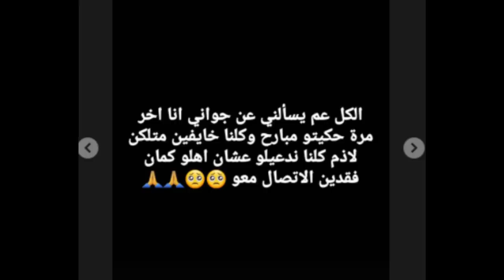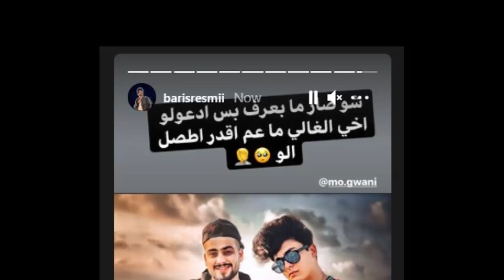فضيحة بيسان وامها تسجيل صوتي خطير كشف حقيقة سجنهم لجواني بيسان اسماعيل تسجن جواني !!